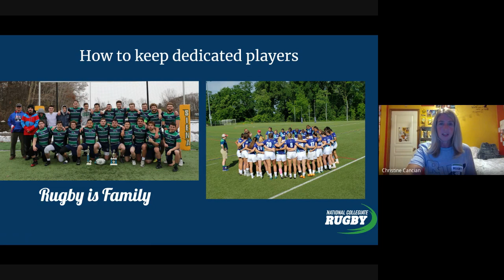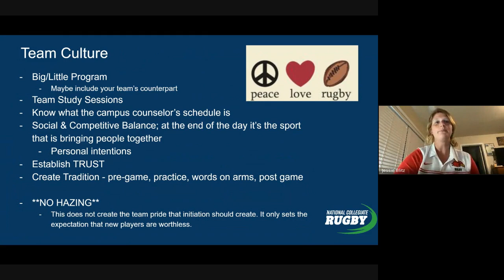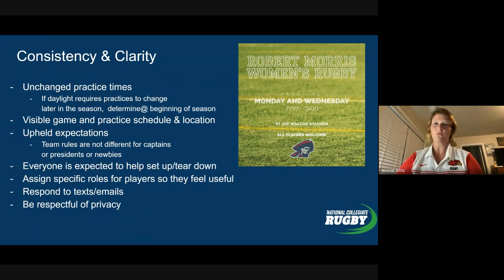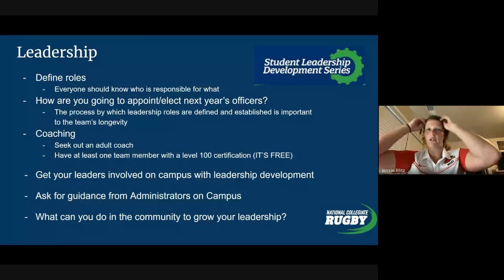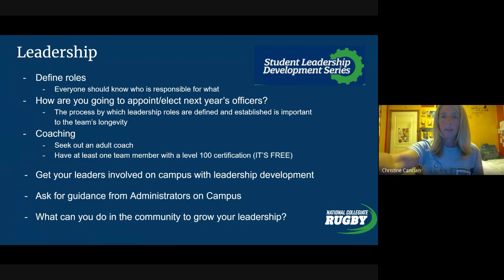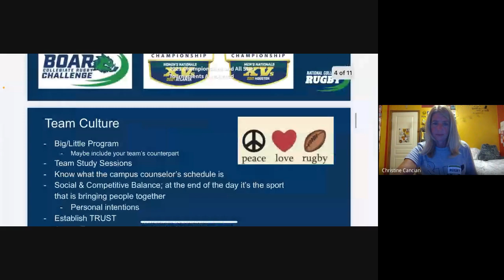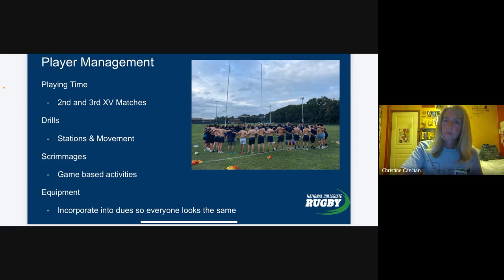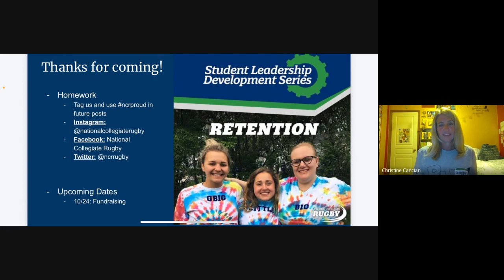Student Leadership Development Series: Retention 09/19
Fostering a healthy team culture to keep your dedicated players.